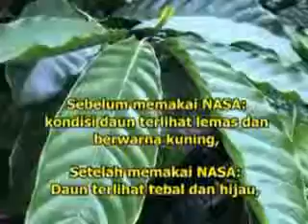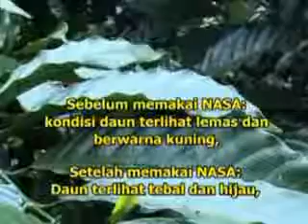Kopi [pasarpupuk.com]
Aplikasi dari produk Restu Bumi Agro
Informasi lengkap dapat dilihat di pasarpupuk.com